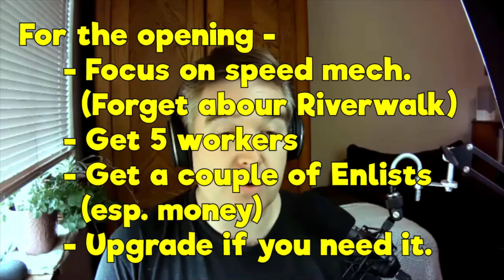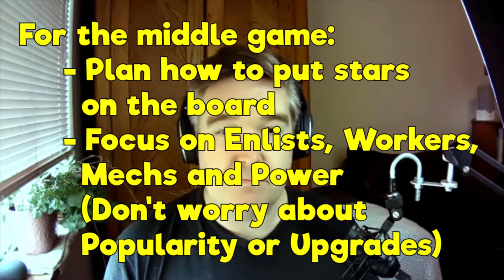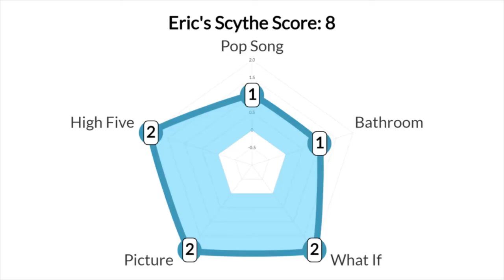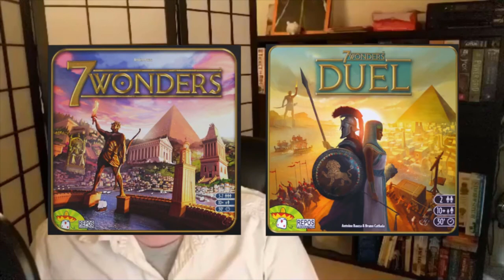Scythe Review - Come for the Game, Stay for the Burrito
We review Jamey Stegmaier's uber-popular hit Scythe.  Does it live up to the hype, or is it overrated?  Eric and Greg help us find out.

New episodes on the 1st and the 15th!

Also, with the new year comes a new fun-sized monthly series from Eric.

0:00 - Star Trek Question
0:28 - Intro (and talk about theme)
25:10 - Strategies and Priorities
35:13 - The Good and the Bad
1:00:23 - Final Thoughts
1:07:06 - Star Trek Answer